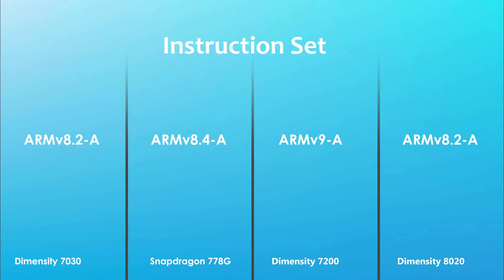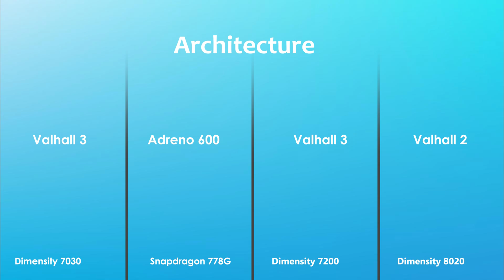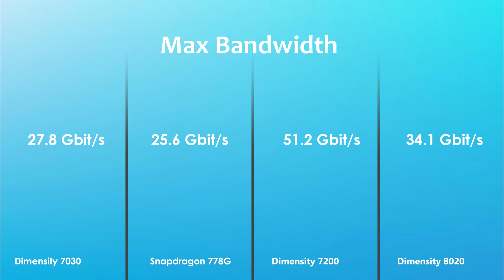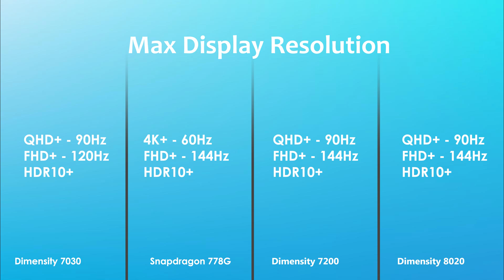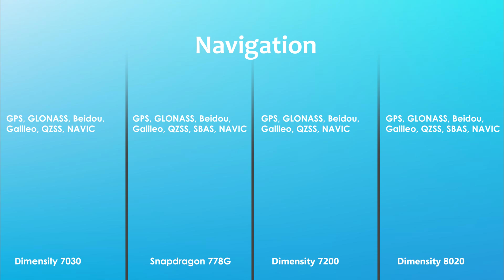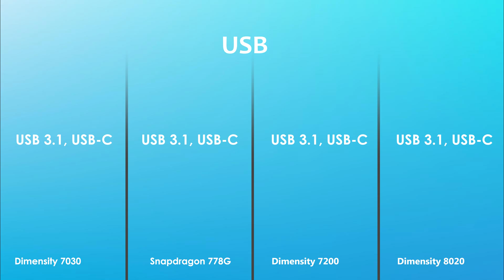Dimensity 7030 Vs Snapdragon 778G Vs Dimensity 7200 Vs Dimensity 8020 | Antutu Score